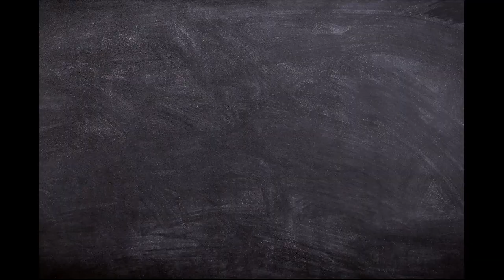The Secret To Creating A Special Offer That Converts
As business owners, we are always looking for ways to increase sales and boost business success. One great way to do this is by creating special offers. Special offers give consumers an incentive to buy from you, and can be a great way to generate interest in your business. But how do you create an offer that will really appeal to consumers? Here are a few tips:

- Make sure the offer is truly valuable. Consumers should feel like they are getting a good deal.
- Be creative with your offer. Think outside the box to come up with an offer that will really stand out.
- Keep it simple. Don't make the offer too complicated or difficult to understand.
- Make sure the offer is relevant to your business and products. Choose an offer that will attract your target audience.
By following these tips, you can create a special offer that consumers will love! So get started today and boost your business success this holiday season!

SoTellUs Time focuses on helping entrepreneurs navigate business growth and looking for a business podcast. The hardest thing about business growth is knowing where to start. Every day we are bombarded with the latest and greatest business growth strategies. This is why "starting with why" is so important. We have been in business for 20 years and built several successful businesses and products.